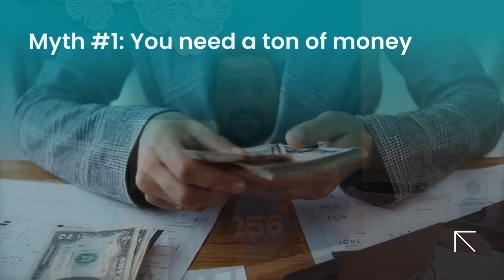How to invest in real estate: What's holding you back?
what holding you back from real estate investing

In this video, I, Chase Gallimore, your real estate guide, tackle a question that might be on your mind - "What's holding you back from investing in real estate?" 🤔 We delve into common concerns, bust some myths, and provide strategies to overcome barriers, empowering you to make informed decisions in the world of real estate.

📊 Timestamps:

00:00 Introduction
00:28 Segment 1: Common Concerns
01:12 Segment 2: Busting Myths
01:50 Segment 3: Overcoming Barriers
02:30 Closing Thoughts

📈 Key Takeaways:

Risk Management: Learn how to minimize risks through research and planning.
Knowledge is Power: Explore resources to understand the basics of real estate investing.
Financial Flexibility: Discover various ways to start investing, even on a budget.
Myth-Busting: You don't always need a fortune, and real estate isn't exclusive to the wealthy.
Strategies for Success: Invest in education, start small, and build a strong support system.

As we wrap up this insightful discussion, remember that overcoming the barriers to real estate investment is a journey. Feel free to drop your questions or suggested topics in the comments below. Happy investing! 🏠✨